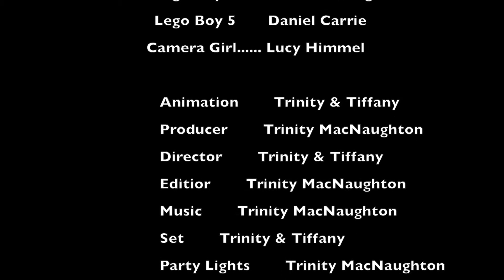The Legendary Prom by Trinity MacNaughton